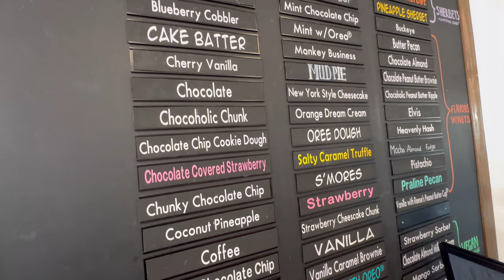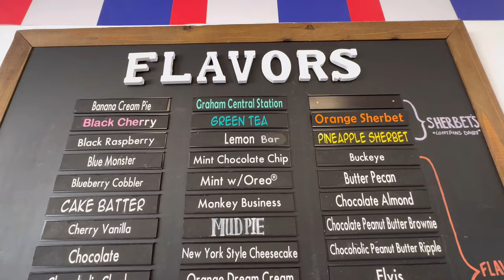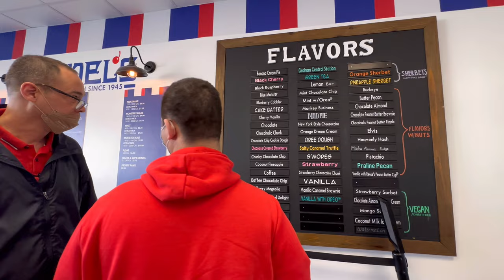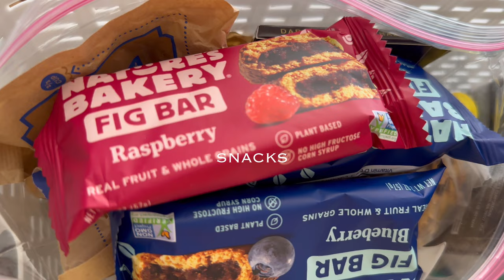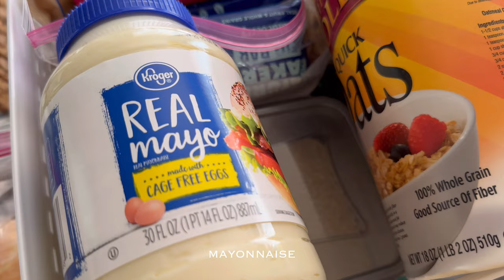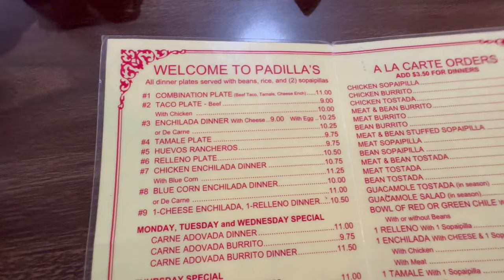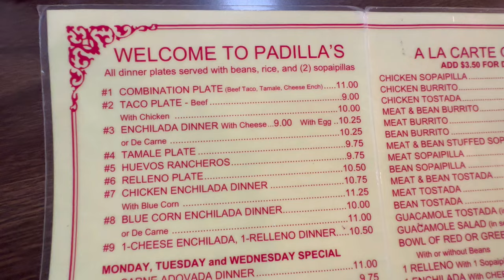VLOG #29 ♥️ TEXAS ROAD TRIP (DAY 1) I HANDEL'S ICE CREAM I ARIZONA I ALBUQUERQUE NEW MEXICO ✨